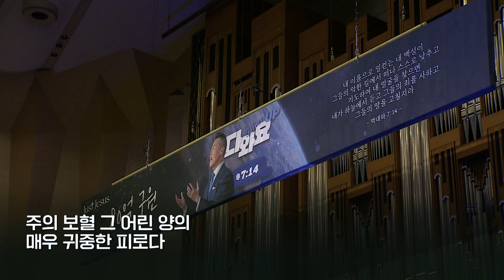죄에서 자유를 얻게 함은, 임재 - Just Jesus Worship | 다와요 @7:14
Worship Leader 김동욱 @soulfoodmuziq
Piano 김소임 @soimmusicnote
E.Guitar 장봉균 @BGJang
Bass 전성결 @Seonggyeol508
Trumpet 박세미 @joeltube6570
Violin 박영주
Drum 김수연 @KimSuyoundr
Vocal 권영은 @latebloomeun

CCLI 에서 확인할 수 있습니다.

교회명 : Just Jesus
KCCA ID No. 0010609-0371